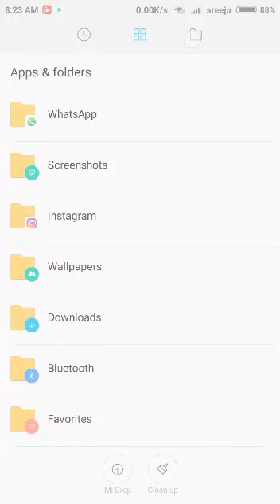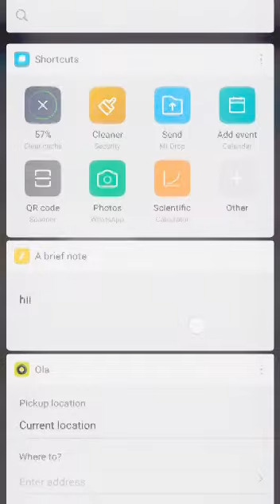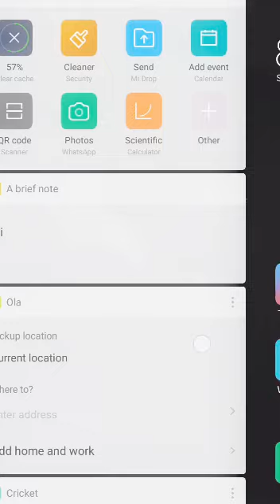MIUI V9.2.3.0 NAMMIEK update features